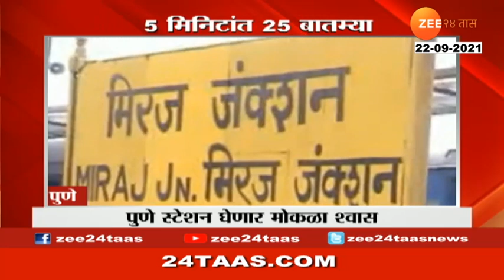5 Minute 25 Batmya At 10 PM 22nd September 2021